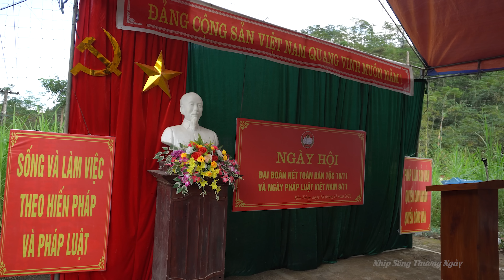ĐI ĂN ĐẠI ĐOÀN KẾT TRÊN BẢN MƯỜNG | Nhịp Sống Thường Ngày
Viettinbank
Hà Văn Thanh
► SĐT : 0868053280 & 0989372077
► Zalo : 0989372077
© Bản quyền thuộc về kênh Nhịp Sống Thường Ngày
© Copyright by Nhịp Sống Thường Ngày ☞ Do not Reup
là miễn phí.